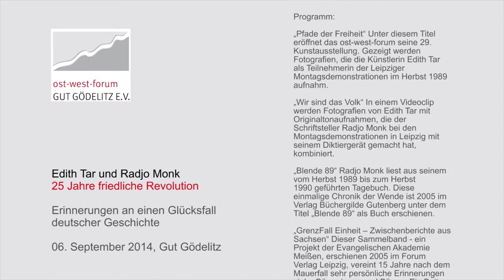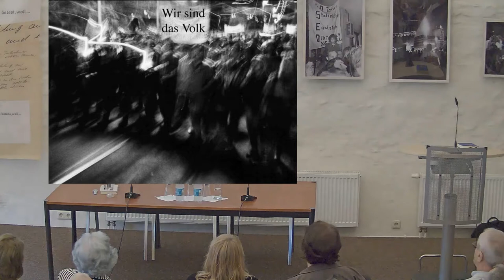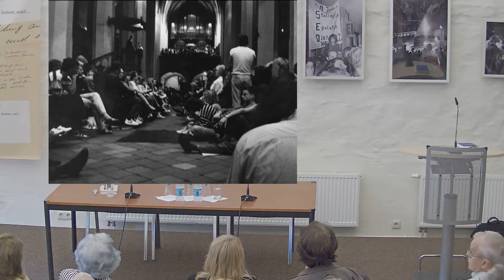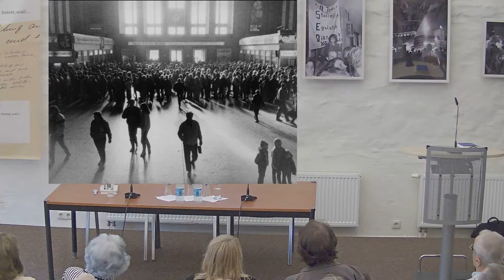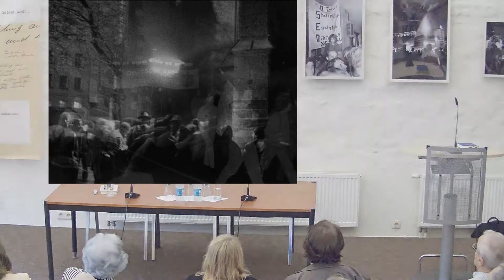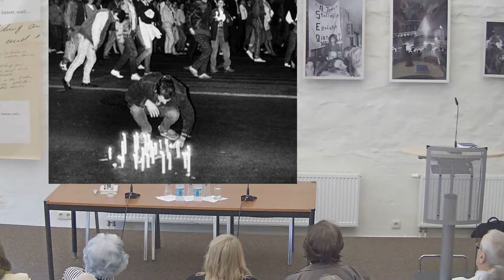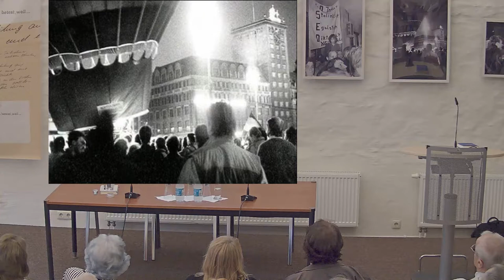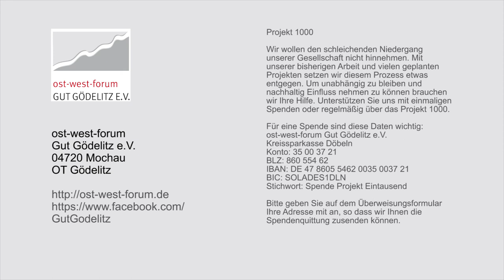Edith Tar & Radjo Monk – 25 Jahre friedliche Revolution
Am 09. Oktober 2014 jährt sich der Beginn des ohne Waffengewalt gelungenen gesellschaftlichen Umsturzes in der DDR zum fünfundzwanzigsten Mal.
Diese friedliche Revolution hat zum Fall der Mauer und zur deutschen Wiedervereinigung geführt.
Das alltägliche Leben vieler Menschen, der Ostdeutschen vor allem, hat sich seit 1989/1990 stark verändert.
Über diesen historischen Ereigniskomplex werden wir in den nächsten Wochen viel lesen, hören und sehen können. Rundfunk und Fernsehen werden sich in Talkshows und Dokumentationssendungen damit befassen. Politiker aller Parteien werden sich in den unterschiedlichen Medien auf unterschiedliche Art dazu äußern.
Bestimmte Orte, bestimmte Plätze werden besondere Aufmerksamkeit erfahren.
In einer Bürgergesellschaft ist es wichtig, dass sich auch Bürgervereine mit diesem geschichtlichen Großereignis befassen. Unser Bürgerverein, das ost-west-forum Gut Gödelitz, ist schon von seinem programmatischen Namen her dafür besonders prädestiniert.
Wir wollen das mit einer gesonderten Veranstaltung tun:

Programm:

„Pfade der Freiheit“ Unter diesem Titel eröffnet das ost-west-forum seine 29. Kunstausstellung. Gezeigt werden Fotografien, die die Künstlerin Edith Tar als Teilnehmerin der Leipziger Montagsdemonstrationen im Herbst 1989 aufnahm.

„Wir sind das Volk“ In einem Videoclip werden Fotografien von Edith Tar mit Originaltonaufnahmen, die der Schriftsteller Radjo Monk bei den Montagsdemonstrationen in Leipzig mit seinem Diktiergerät gemacht hat, kombiniert.

„Blende 89“ Radjo Monk liest aus seinem vom Herbst 1989 bis zum Herbst
1990 geführten Tagebuch. Diese einmalige Chronik der Wende ist 2005 im Verlag Büchergilde Gutenberg unter dem Titel „Blende 89“ als Buch erschienen.

„GrenzFall Einheit – Zwischenberichte aus Sachsen“ Dieser Sammelband - ein Projekt der Evangelischen Akademie Meißen, erschienen 2005 im Forum Verlag Leipzig, vereint 15 Jahre nach dem Mauerfall sehr persönliche Erinnerungen vieler Bürgerinnen und Bürger. Ein Beitrag stammt von mir und ich werde ihn im Rahmen der Veranstaltung vorlesen.

Diskussion: „Erinnerungen 25 Jahre danach“ – Was geht mir heute durch Herz und Sinn, wenn ich an die friedliche Revolution und ihre Auswirkungen auf mein Leben denke?

Wir freuen uns, Frau Edith Tar und Herrn Radjo Monk auf Gut Gödelitz begrüßen zu dürfen.